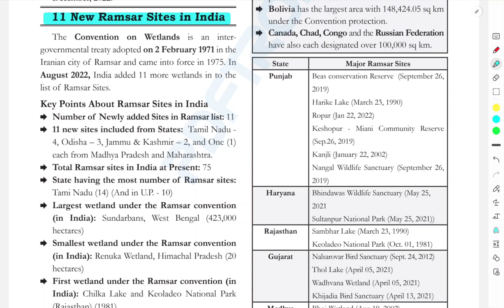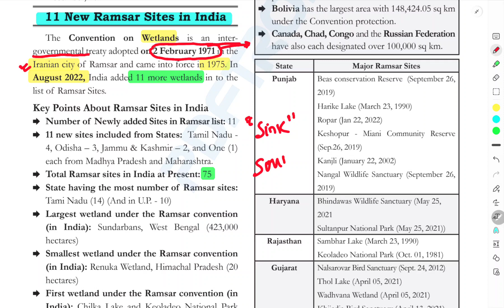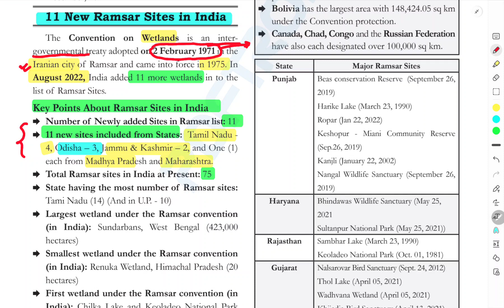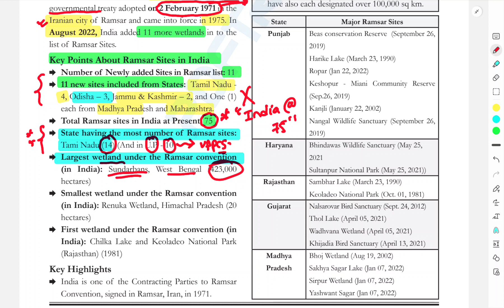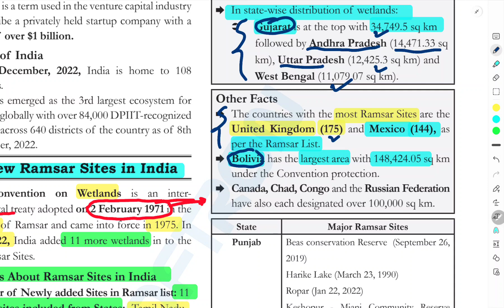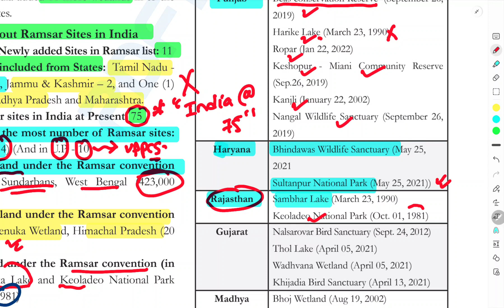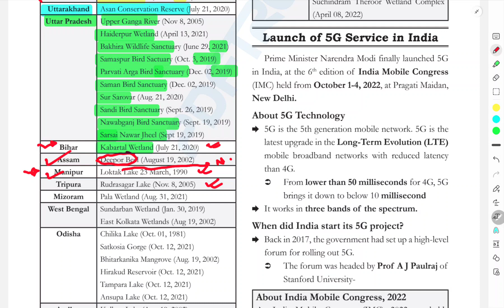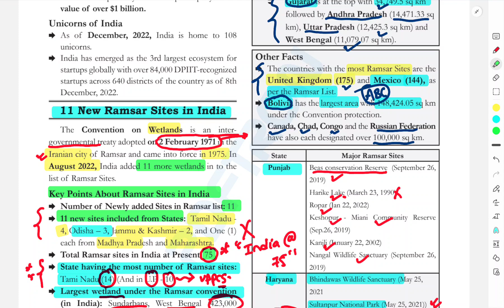Eye Drishti Ghatnachakra current Affairs 2023 | Ramsar Convention on wetlands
Eye Drishti Current affairs 2023 | Eye drishti Ghatnachakra | Government schemes
in this video you will get government schemes from eye drishti ghatnachakra current affairs 2023 book .
eye drishti current affairs is very useful for uppcs exams , bpsc exams , MPPCS EXAMS .
eye drishti ghatnachakra current affairs english.

Drishti Yearly Current Affairs 2023
Drishti Yearly Current Affairs 2023 Ghatna Chakra